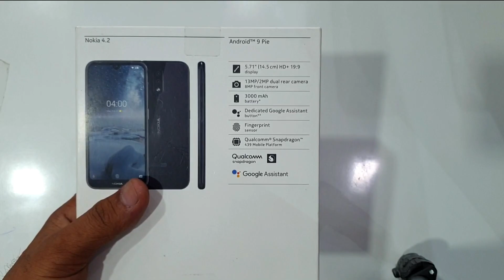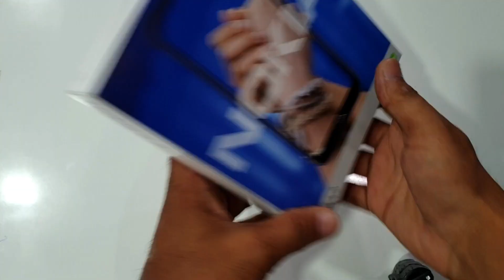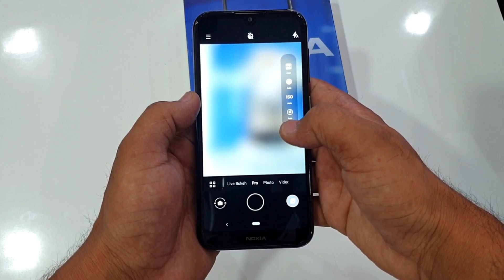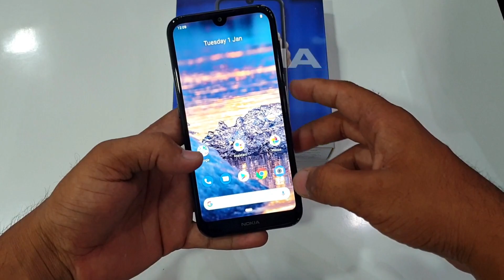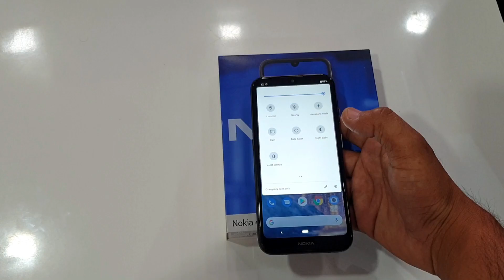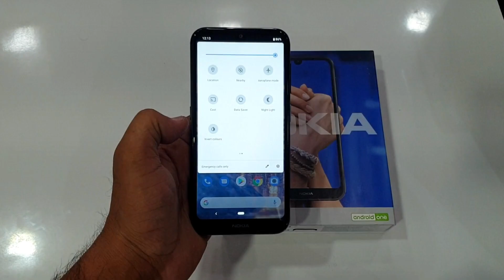Nokia 4.2 || Review And Best Features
😊🙏Plz Visit at MOBILE POINT AGGARSAIN CHOWK MOHAN NAGAR KURUKSHETRA , Haryana india

Mobile Point ,, Location Link :-😊🙏
Mobile Point
Sector 13, Kurukshetra, Haryana 136118
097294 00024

nokia 4.2 review youtube,
nokia 4.2 review indonesia,
nokia 4.2 plus review,
nokia 4.2 full review,
nokia 4.2 user review,
nokia 4.2 camera review,
nokia 4.2 features and price,
features of nokia 4.2,
nokia 4.2 specification,
nokia 4.2 gsmarena,
nokia 4.2 review,
nokia 4.2 india,
nokia 4.2 camera,
nokia 4.2 antutu,
nokia 4.2 all details,

nokia 4.2 price in ghana,
nokia 4.2 hinta,
nokia 4.2 harga,
hmd nokia 4.2,
nokia 4.2 india availability,
nokia 4.2 led notification,
nokia 4.2 latest news,